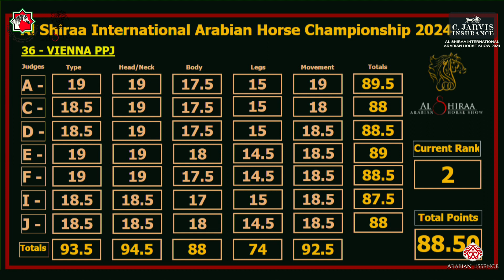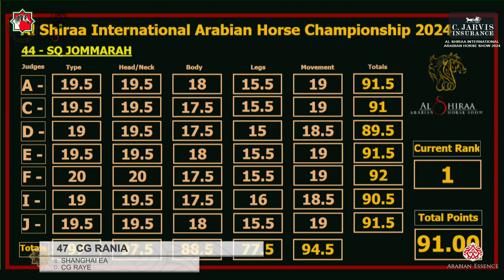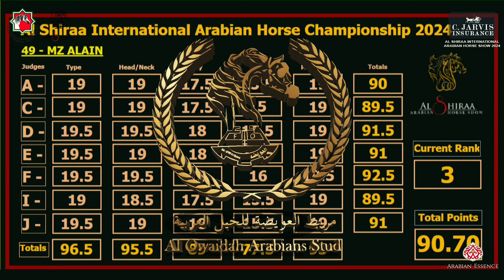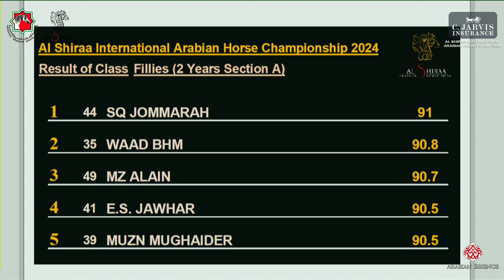Al Shiraa International Arabian Horse Show 2024 Class 2A